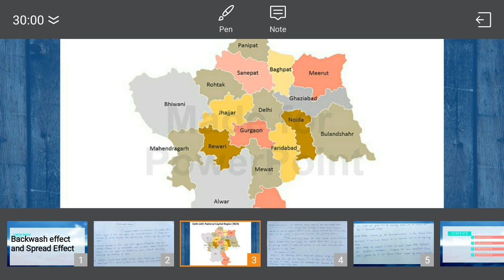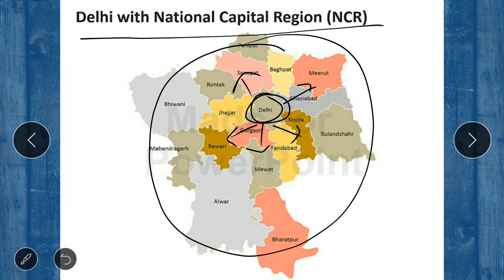Backwash effect and Spread Effect by Gunnar Myrdal in hindi